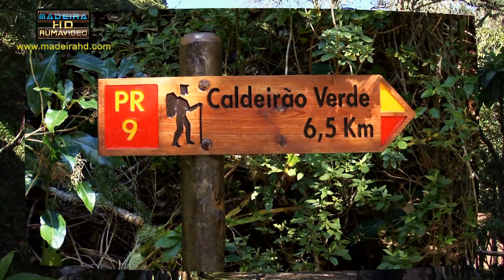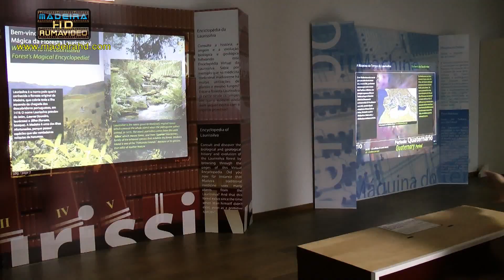MADEIRA ISLAND - PÉROLA DO ATLÂNTICO - CRISTIANO RONALDO BORN HERE!!!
VIDEO EM FULL HD COM TODOS OS CONCELHOS DA MADEIRA PRODUZIDO POR RUI MARTINS - RUMAVIDEO. CRISTIANO  RONALDO WAS BORN IN THIS ISLAND!!!